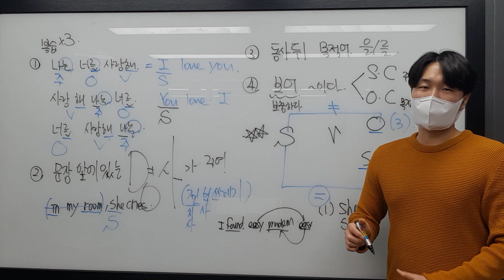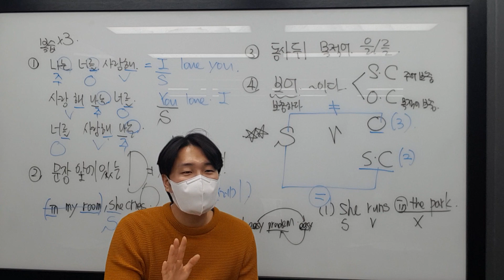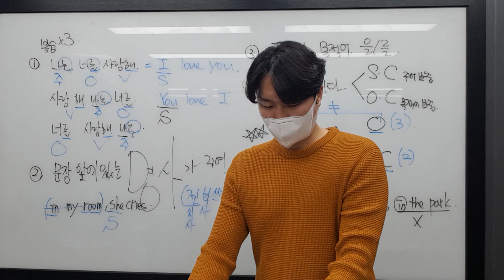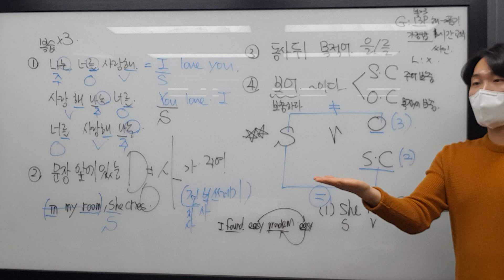12월 26일 월 중2 문법 해원 2